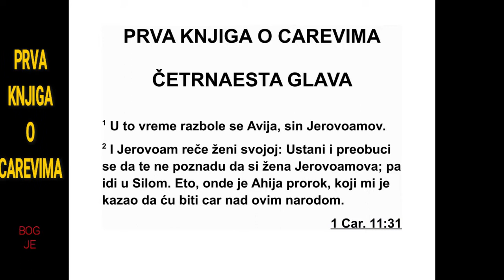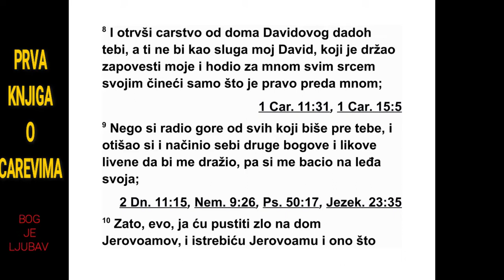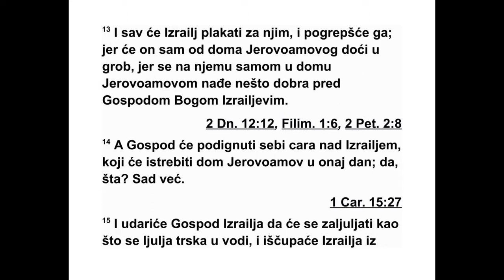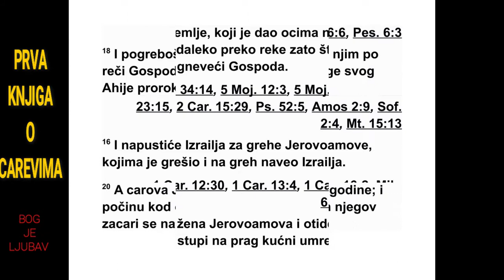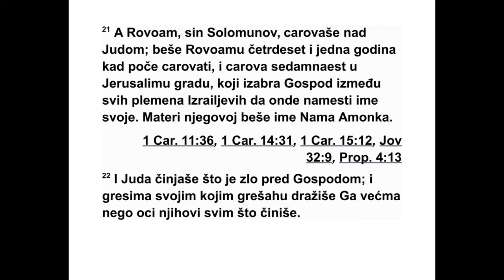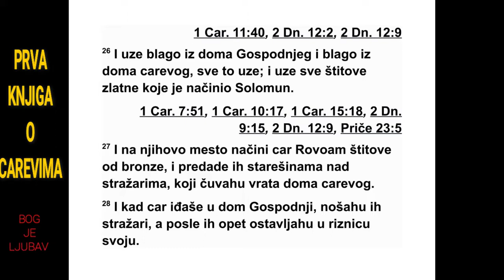PRVA KNJIGA O CAREVIMA ČETRNAESTA GLAVA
14 У то време разболео се Авија, Јеро во -
а мов син. 2 Јеровоам рече својој жени: „Мо -
лим те, устани и преруши се тако да се не
пре позна да си Јеровоамова жена, па иди у
Силом. Тамо је пророк Ахија који ми је рекао
да ћу бити цар над овим народом. 3 Понеси
десет хлебова, посуте колаче и посуду с ме -
дом, па иди к њему. Он ће ти сигурно рећи
шта ће бити с дететом.”
4 Јеровоамова жена је учинила тако. Ус та -
ла је, отишла у Силом и дошла у Ахијину ку -
ћу. Он због старости више није видео.
5 Али Господ рече Ахији: „Ево, долази Је -
ро воамова жена да те пита за свог болесног
сина. Реци јој тако и тако. А кад дође, прет -
ва раће се да је нека друга.”
6 Чим је Ахија чуо њене кораке док је ула -
зи ла на врата, рече јој: „Уђи, Јеровоамова
же но. Зашто се претвараш да си нека друга
кад сам послан да ти кажем лошу вест? 7
Иди и реци Јеровоаму: ‘Овако каже Господ,
Из раелов Бог: ‘Ја сам те подигао из твог на -
рода да бих те поставио за вођу свог народа
Израела 8 и отргнуо сам царство од Да ви -
довог дома и дао га теби. Али ти ниси био
као мој слуга Давид, који се држао мојих за -
повести и био ми одан свим својим срцем, и
чинио само оно што је исправно у мојим очи -
ма, 9 него си почео да поступаш горе од
свих који су били пре тебе. Отишао си и на -
чинио себи другог бога и ливене ликове да
би ме вређао, а мени си окренуо леђа. 10
За то ћу пустити зло на Јеровоамов дом и за -
трћу Јеровоаму сво мушко,* чак и оне нај ма -
ње и без вредне у Израелу, и почистићу Је -
ро воамов дом као што се чисти измет, док не
буде сасвим уклоњен. 11 Ко из Је ро во а мо -
вог дома умре у граду, појешће га пси, а ко
умре у пољу, појешће га птице небеске, јер
тако каже Господ.’
12 А ти устани и иди кући. Кад својим но -
гама крочиш у град, дете ће умрети. 13 Цео
Израел плакаће за њим и сахраниће га, и
само ће он од Јеровоамовог дома бити по ло -
жен у гроб, јер се у Јеро воамовом дому само
на њему нашло нешто добра пред Господом,
Израеловим Богом. 14 Господ ће подићи се -
би цара над Изра елом који ће тог дана ис -
тре бити Јеровоамов дом. И зар се то не де -
шава већ сада? 15 Господ ће ударити Из ра -
ел да ће се заљу љати као трска у води. Иш -
267 1. ЦАРЕВИМА 13,18 - 14,15
*14,10 Дословно: „све што мокри уза зид”.
чу паће Израел из ове добре земље коју је
дао њиховим праочевима и расејаће их с оне
стране реке, јер су начинили себи обредна
дебла и тиме вређали Господа. 16 Напус ти -
ће Израел због греха које је чинио Јеровоам
и којима је на вео Израел на грех.”
17 Тада је Јеровоамова жена устала и вра -
тила се у Терсу. Кад је стала на кућни праг,
дечак је умро. 18 Сахранили су га и цео Из -
раел је плакао за њим, по Господњој речи
ко ју је рекао преко пророка Ахије, свог слу -
ге.
19 Остала Јеро во амова дела, како је ра то -
вао и како је владао, све је то записано у
днев ницима царева Израела. 20 Јеровоам је
владао двадесет и две године, а затим је по -
чинуо код својих праочева. Уместо њега по -
чео је да влада његов син Надав.
21 Ровоам, Соломонов син, био је цар у Ју -
ди. Он је имао четрдесет и једну годину кад
је почео да влада, и владао је седамнаест
го дина у Јерусалиму, граду који је Господ
иза брао између свих Израелових племена да
тамо пребива ње гово име. Његова мајка зва -
ла се Нама и била је Амонка. 22 Јудин народ
је чинио оно што је зло у Господњим очима,
тако да су својим гресима изазивали његову
љубомору више него сви њихови праочеви,
23 јер су и они градили себи обредне уз -
вишице и постав љали обредне стубове и об -
редна дебла на сваком високом брду и под
сваким зеленим дрветом. 24 У земљи је би -
ло чак и храмских блудника. Народ је чинио
све одвратне ства ри оних народа које је Гос -
под отерао испред Израелових синова.
25 Пете године Ровоа мовог царовања Си -
сак, цар Египта, напао је Јерусалим. 26 Он је
узео благо из Господњег дома и благо из ца -
ревог двора, све је узео. Узео је и све златне
штитове које је напра вио Соломон. 27 После
тога, цар Ровоам је умес то њих направио ба -
карне штитове и предао их на чување за по -
ведницима телес не страже,* која је стра жа -
рила на улазу у царев двор. 28 Кад год је
цар ишао у Господњи дом, телесна стража
их је носила, а касније их је враћала у стра -
жар ницу телес не страже.
29 Остала Ровоамова дела и све што је чи -
нио, зар то није записано у дневницима Ју -
дин их царева? 30 Све време водио се рат
из међу Ровоама и Јеровоама. 31 Ровоам је
по чинуо код својих праочева и био је сах ра -
њен код својих праочева у Давидовом граду.
Његова мајка звала се Нама и била је Амон -
ка. Уместо њега почео је да влада његов син
Авијам.
15